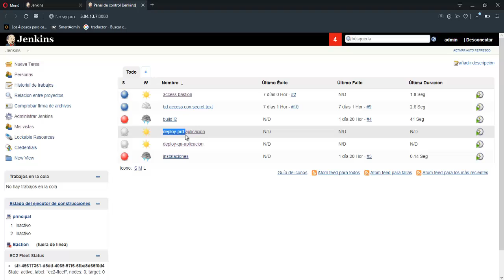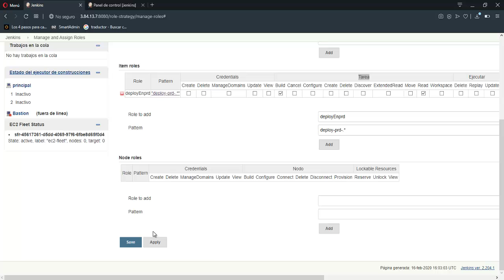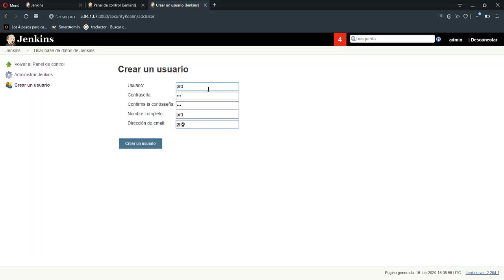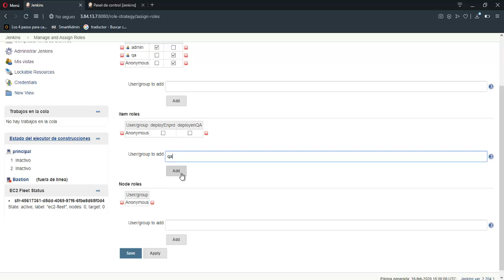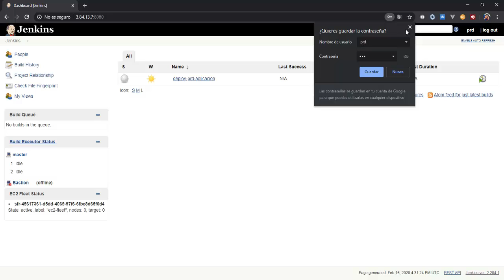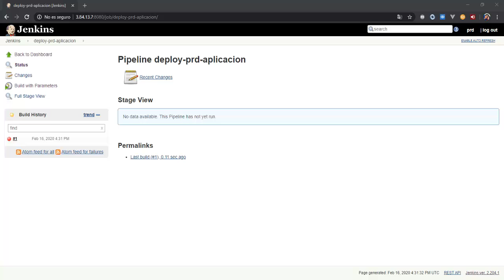Como dar permisos por patrones en jenkins PARTE #8💥 CURSO JENKINS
CURSO JENKINS INTRODUCCIÓN A LA INTEGRACIÓN CONTINUA EN ESPAÑOL ENFOCADO A DEVOPS Y AWS

Lista de video del curso de jenkins completo y gratis

Como crear Tareas de JENKINS
Como crear usuario en JENKINS
Como crear/dar permisos de usuarios
Como crear un rol y asociarlo a un usuario
Como dar permisos por patrones